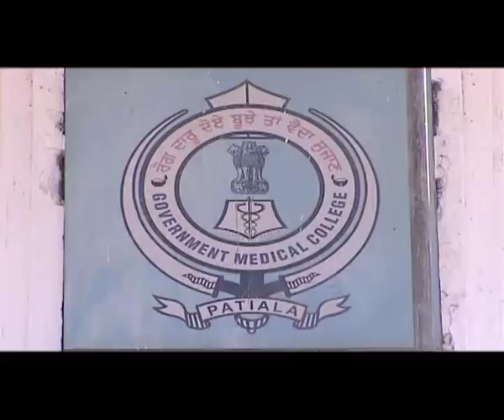Patiala Song.mp4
Dr. KARAMJEET SRA & Dr. JAGWINDER SRAOW PRESENTATION
This video is produced and directed by Dr. Gurmel Chahal. This song is written and sung my him personally. Major part of the video was shot during the 2007 annual meeting of 1971 batch of GOMCO Alumni when Dr. Jagwinder Sraow made a guest appearance from USA for his class re-union. This song was debuted first time in Phoenix Arizona at the annual meeting of the Patiala Medical College Alumni Association of North America (PMCAA) in 2008 in presence of Dr. Gurmel Chahal.